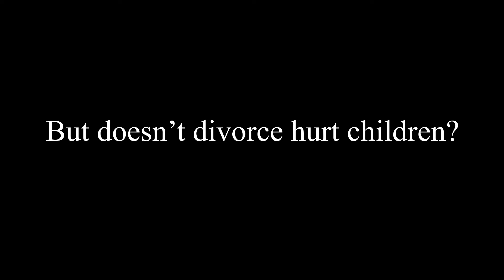Won't divorcing from an adulterous marriage hurt the kids?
Part of a documentary/interview with Kerry Shannon, his testimony concerning divorce and remarriage, and the need for the Church to repent of this sin.

Contra Mundum Swagger (book):